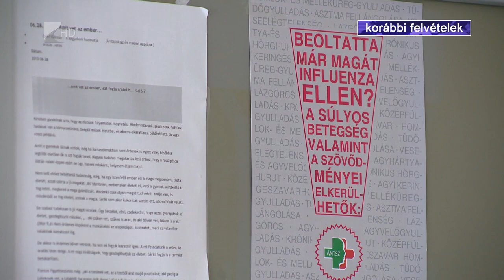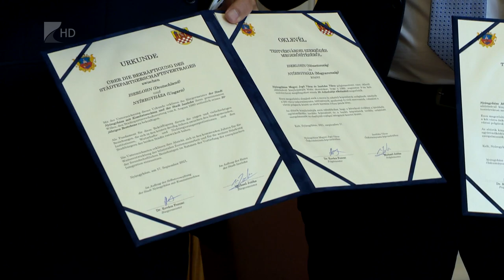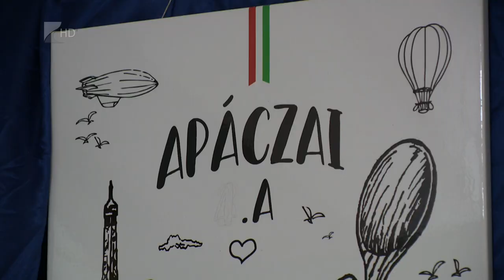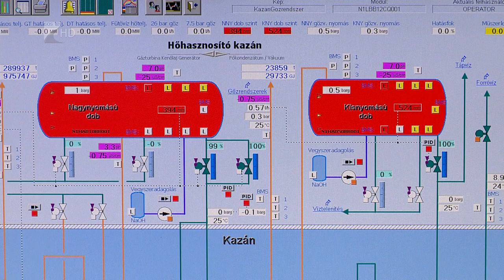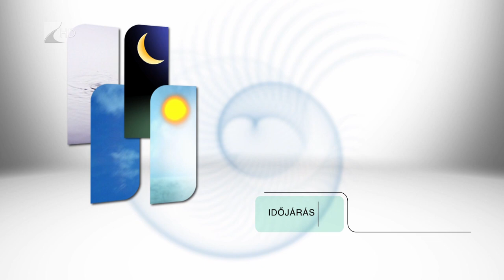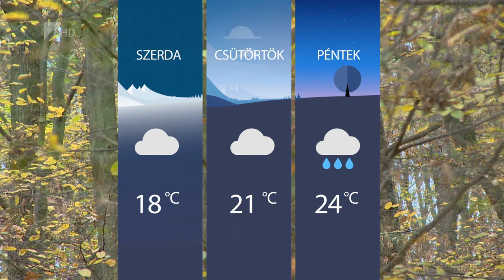Híradó 2021.09.20. - Kölcsey TV